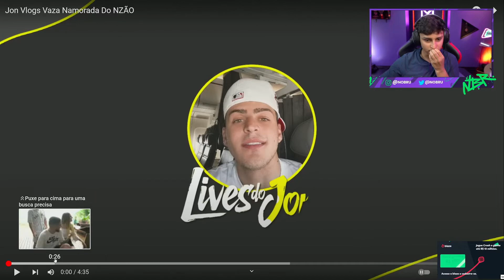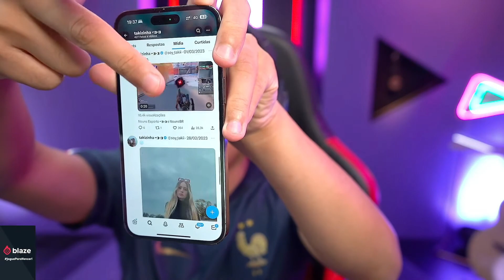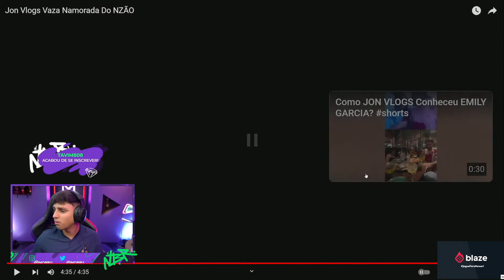NOBRU REAGE A NAMORADA DO NZÃO NA LIVE DO JONVLOGS!